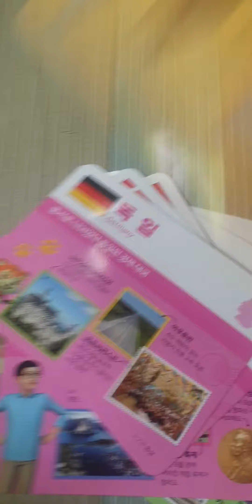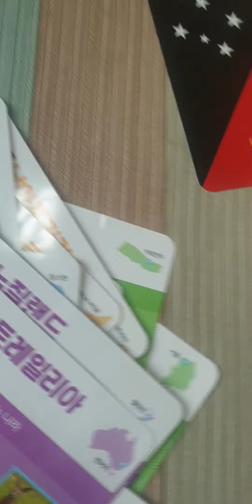콩순이 국기카드